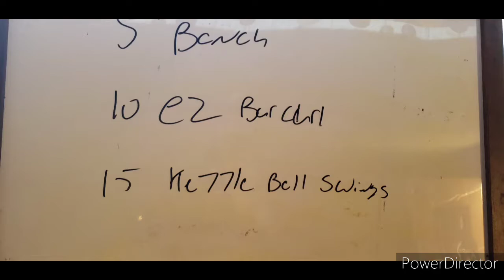Tripple upper body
Todays work out
5 bench press
10 ez bar curl
15 kettle bell swings
For 40 mins
Hit up my Instagram d_trillo85